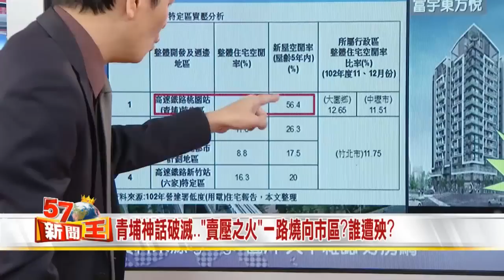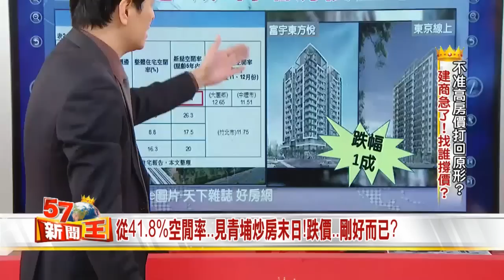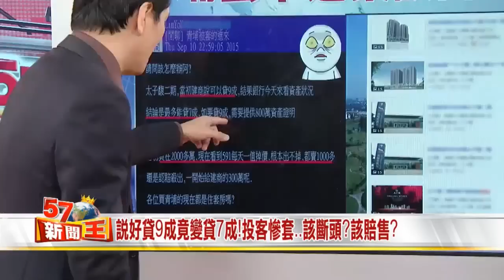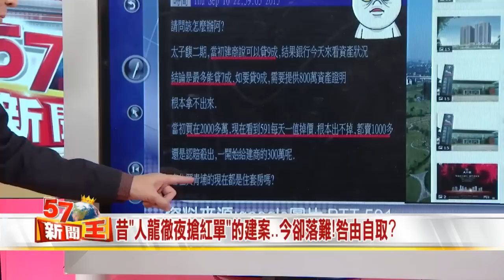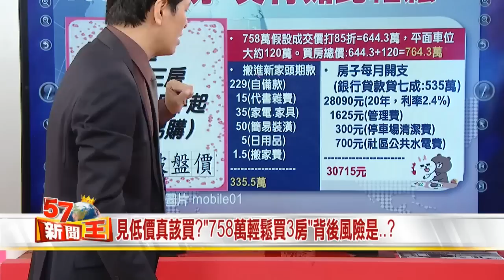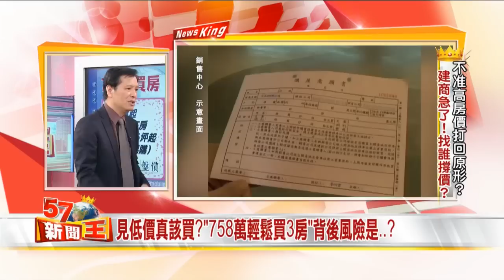青埔神話破滅..「賣壓之火」一路燒向市區?誰遭殃?2015-0911《57新聞王》5-1